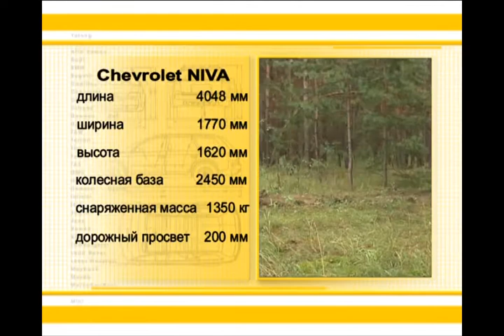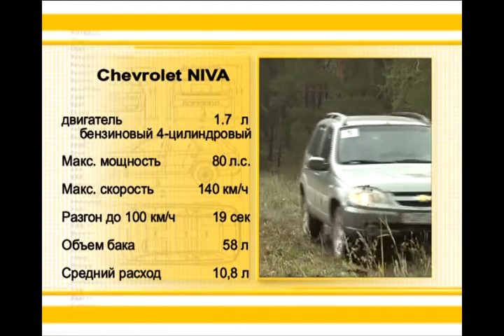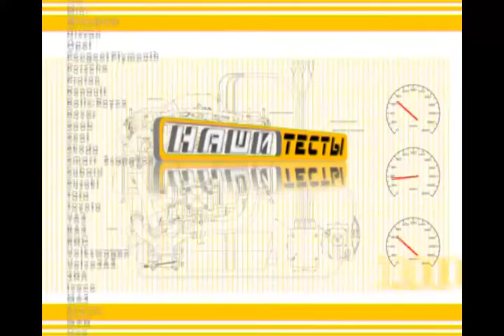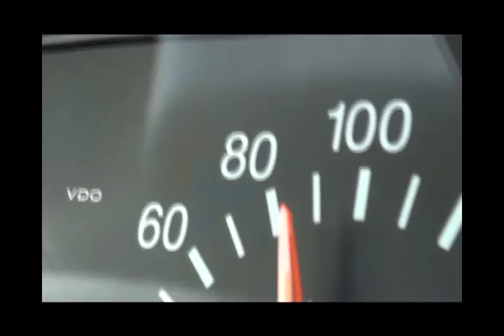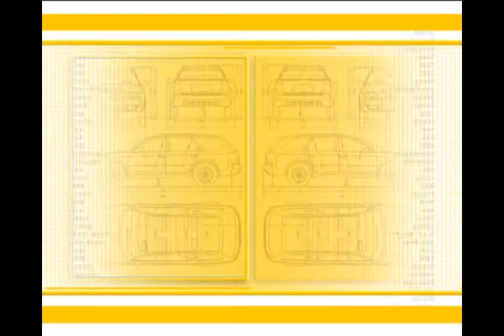Сhevy Niva с подушкой и ABS